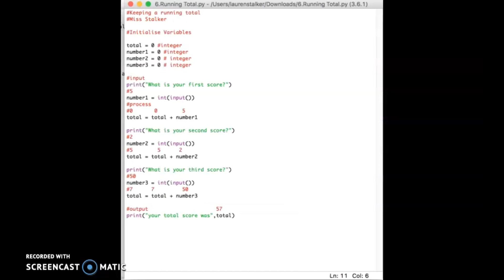S3 examples of lessons